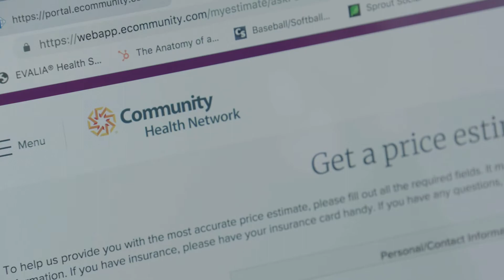Beyond Care - Community's Pricing Support Center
Community Health Network’s Pricing Support Center puts you in touch with a real person to give you real estimates for your healthcare costs. Learn how a simple phone call can get you the answers you need.